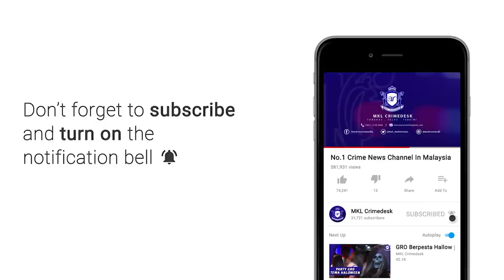Suspek Samun Dalam Lif Cukur Rambut Elak Dikesan Polis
Suspek kes samun seorang wanita di Sistem Aliran Massa MRT di Cheras 14 Februari lalu cuba mengubah penampilan diri ketika ditangkap.

Menurut Ketua Polis Kuala Lumpur, Datuk Seri Mazlan Lazim, suspek berusia 26 tahun itu sedang mencukur rambut ketika diserbu di rumahnya di Pangsapuri Taman Cheras pada malam isnin.

“Pihak kita (polis) telah memburu suspek berkenaan, kita dah dapat maklumat mengenai identiti suspek pihak kita pasukan Jabatan Siasatan Jenayah Berat D9 Ibu Pejabat Polis Cheras kira kira jam 8.10 malam telah pergi ke sebuah pangsapuri Taman Cheras. Dia (suspek) sewa rumah itu daripada seorang lelaki Cina dengan sewa RM600 sebulan.”

“Pasukan telah ke premis terbabit dan berjaya menangkap suspek. Ketika itu, suspek sedang mencukur rambut dipercayai cuba mengaburi pihak polis daripada dikesan," jelasnya.

Pemeriksaan di Premis terbabit membawa kepada penemuan 19 buah telefon bimbit pelbagai jenama, beberapa keping kad bank dan peralatan dipercayai digunakan bagi jenayah samun dan pecah masuk.
Saringan air kencing keatas suspek mendapati positif dadah jenis Amphetamine dan Methamphatamine.

Suspek juga mempunyai empat rekod jenayah lampau membabitkan dadah dan samun.

Siasatan awal polis mendapati suspek dipercayai telah melakukan jenayah samun di sebuah kedai serbaneka 24 jam berhadapan Stesen MRT berkenaan sebelum menyamun mangsa.

“Suspek ini pada jam 6.30 pagi telah ke sebuah kedai serbaneka 24 jam dan melakukan samun disitu dengan mengambil 11 buah kotak rokok sebelum diletakkan ke dalam bakul motosikal miliknya.”

“Pada masa yang sama, suspek telah melihat mangsa berjalan seorang diri di Stesen MRT Pintu B dan bertindak mengekori mangsa sehingga ke dalam lif sebelum menyamun mangsa," ujarnya.

Ujarnya, pemeriksaan ke atas tubuh suspek menemui Tatu dipercayai anggota ahli kongsi gelap 'Geng 08'.

Suspek direman selama 7 hari sehingga 25 Februari depan dibawah Seksyen 394 Kanun Keseksaan kerana dengan sengaja menyebabkan kecederaan.

Jika sabit kesalahan boleh dihukum penjara sehingga 20 tahun penjara atau denda atau sebatan.